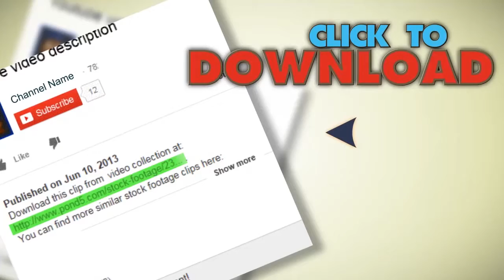Dinghies Sail At Sunset On Lake. Stock Footage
You have watched Dinghies Sail At Sunset On Lake. Stock Footage"